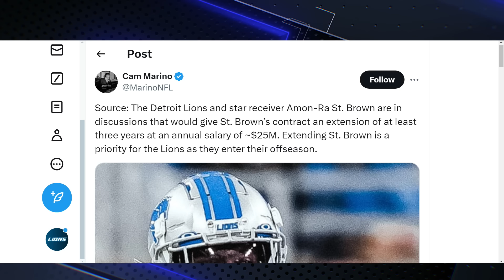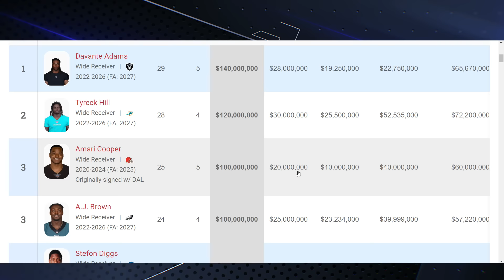The Detroit Lions are about to THROW THE BAG at Amon-Ra ST Brown & he's worth EVERY PENNY!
$DerrickPFields

🏈💰 "The Detroit Lions are about to THROW THE BAG at Amon-Ra ST Brown & he's worth EVERY PENNY" explores the multifaceted reasons behind the Lions' decision. From his impressive stats that have consistently lit up the scoreboard to his work ethic that inspires teammates and fans alike, St. Brown has proven time and again that he is a player of exceptional caliber. This video breaks down his journey, his contributions to the team, and why securing his talent is crucial for the Lions' future victories.

🔥🦁 Join us at Lions Syndicate, a channel where the roar of the fans meets the heart of the game. We're not just observers; we're a community of die-hard fans who live and breathe Detroit Lions football. If you're passionate about the Lions and want to be part of a fan-driven channel that dives deep into the team's strategy, player analysis, and future prospects, hit that subscribe button and join the pride! 🦁👊

Remember, our discussions and opinions are from the fans, for the fans. Let's rally behind Amon-Ra St. Brown and the Detroit Lions as they make bold moves towards success. 🌟🏆